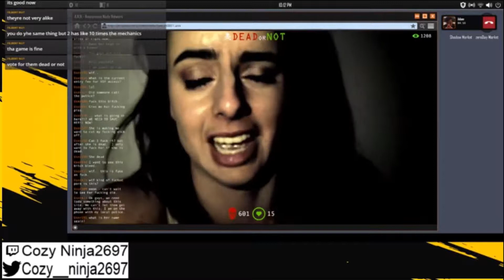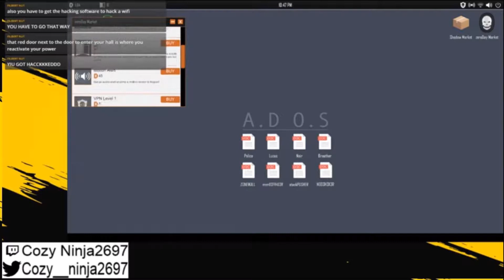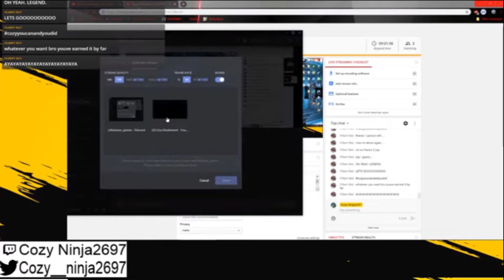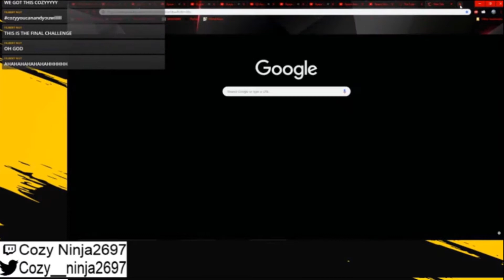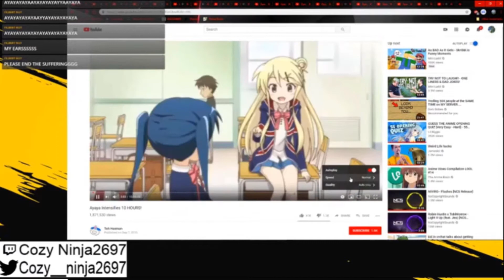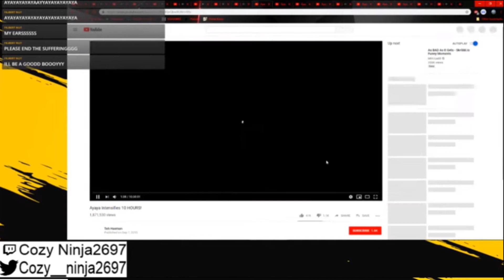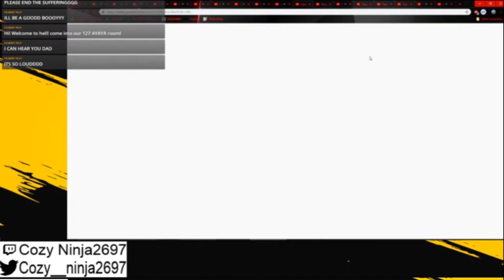10 Hours of hell highlights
These are the highlights from last nights stream of hell enjoy